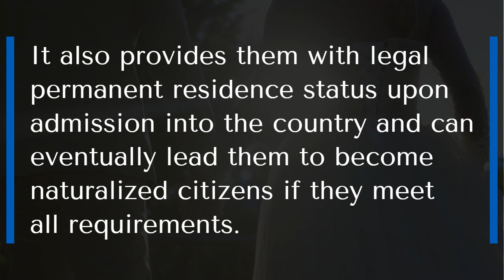...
What is a Marriage Visa?